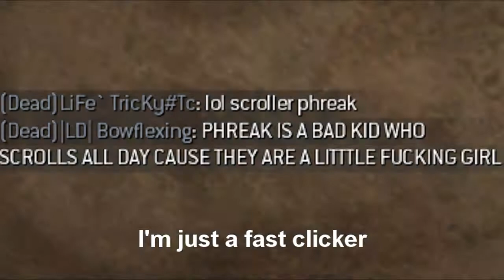Quit gettin' mad at video games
ya faggit